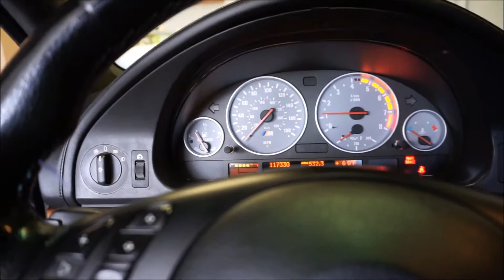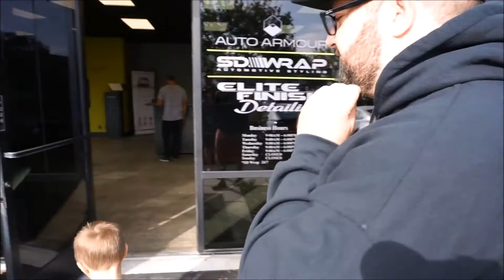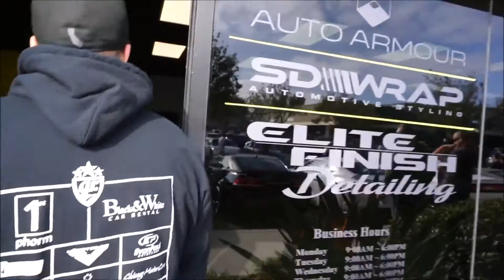Vlog #2 2017 Acura NSX & Koenigsegg Agera R at San Diego Cars and Coffee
Our good friends down at The Auto Salon in Miramar put on another amazing Cars and Coffee again at their shop. This time we had some special surprises show up. A brand new 2017 Acura NSX, 1970's Nissan Skyline Hakosuka, Nissan Skyline R34 GTST, AND a Koenigsegg Agera R! We hope you guys enjoy the video. Next meet is Cars and Coffee at The Lot in La Jolla again for Oktoberfest edition on Saturday Oct. 29th!